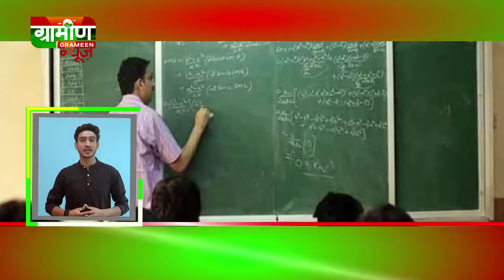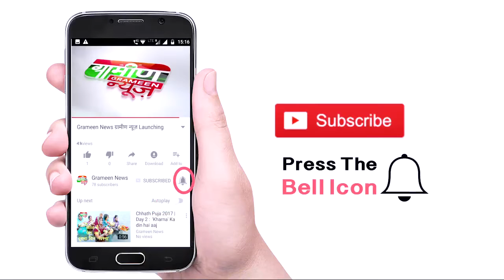Uttapradesh में छोटे संगठनों के साथ उतर सकती है Shivsena | Top News From UttarPradesh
1 पैसे लेकर परीक्षा पास कराने वाले गिरोह का पर्दाफाश

2 यूपी में छोटे संगठनों के साथ उतर सकती है, शिवसेना

3 कुंभ मेले और ट्रेनों में विस्फोट की रची जा रही साजिशा!

4 प्रदेश में बनेगा, आयुर्वेद विश्वविद्यालय-योगी

5 मोदी, राजनाथ, शाह के फोटो लगा बेच रहे चूर्ण

6 28 जनवरी तक सहायक शिक्षक परिणाम पर रोक

Thumb : कुंभ मेले और ट्रेनों में विस्फोट की रची जा रही साजिशा

और